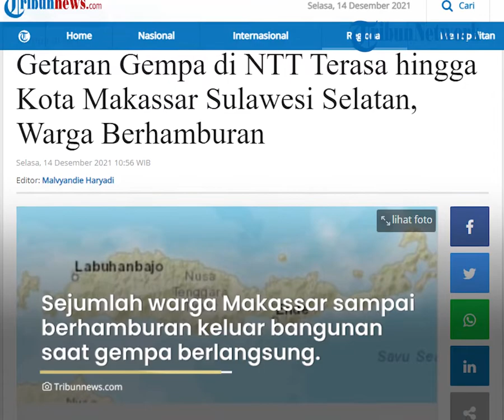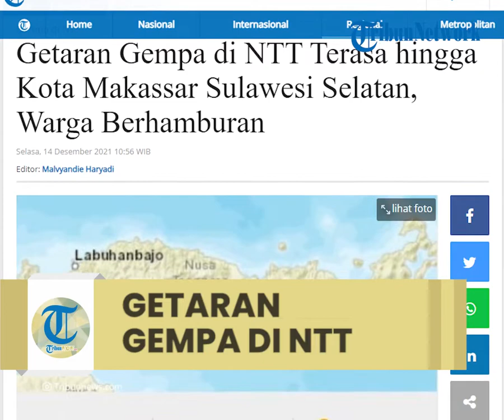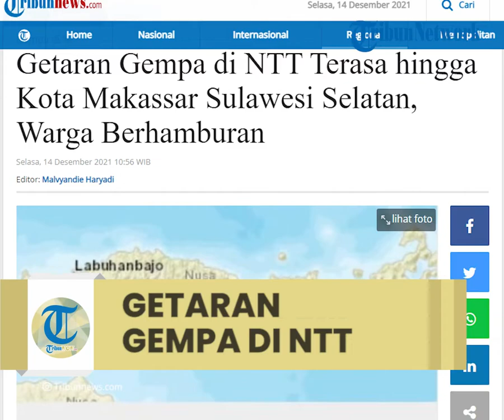Gempa di NTT hingga Makassar Sulsel, Warga Berhamburan Keluar Bangunan, BMKG: Ada Potensi Tsunami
TRIBUN-VIDEO.COM - Gempa berkekuatan magnitudo 7,4 yang mengguncang Nusa Tenggara Timur (NTT) dan sekitarnya, Selasa (14/12/2021), rupanya terasa hingga Makassar, Sulsel.

Alhasil, sejumlah warga Makassar sampai berhamburan keluar bangunan saat gempa berlangsung.

Belum ada laporan adanya kerusakan atau korban yang timbul akibat gempa ini.

Badan Meteorologi, Klimatologi, dan Geofisika (BMKG) menyatakan gempa ini berpusat di 113 kilometer dari Larantuka, NTT.

Pusat gempa yang berada di lepas pantai memiliki kedalaman 10 kilometer.

BMKG menyatakan ada potensi tsunami akibat gempa ini. NTT, Sulawesi Selatan, dan Sulawesi Tenggara jadi daerah yang diminta waspada.

"Peringatan Dini Tsunami untuk wilayah: MALUKU, NTB, NTT, SULSEL, SULTRA, Gempa Magnitudo: 7.5, 14-Des-21 10:20:22 WIB, Lokasi: 7.59 LS, 122.26 BT (112 km BaratLaut LARANTUKA-NTT), Kedalaman: 12 Km BMKG," ungkap BMKG melalui Twitter.

Artikel ini telah tayang di Tribunnews.com dengan judul Panglima TNI Ungkapkan Belasungkawa Atas Kecelakaan Helikopter yang Tewaskan Panglima India,

Artikel ini telah tayang di Tribunnews.com dengan judul Getaran Gempa di NTT Terasa hingga Kota Makassar Sulawesi Selatan, Warga Berhamburan,